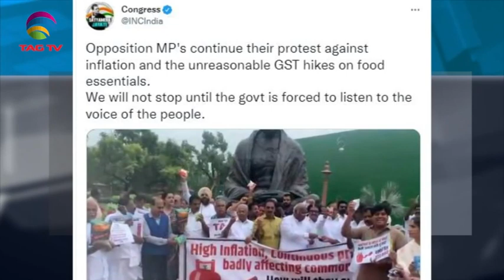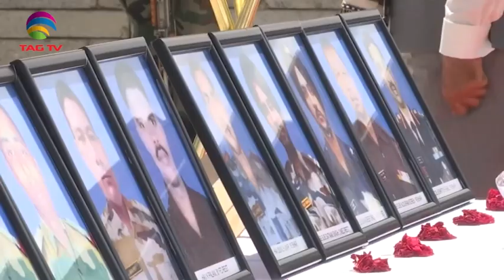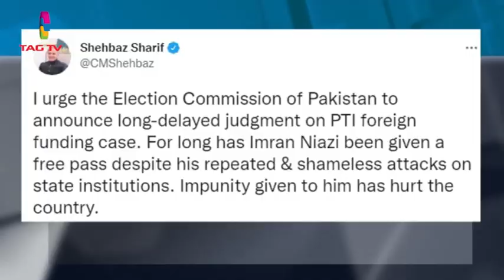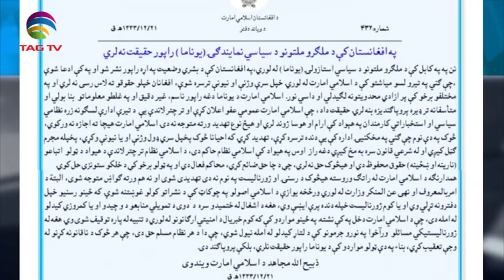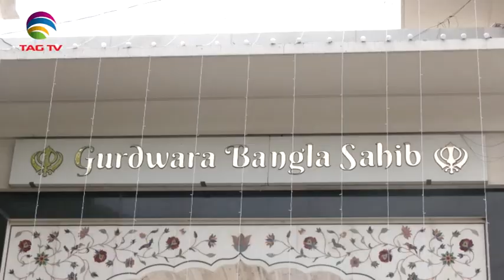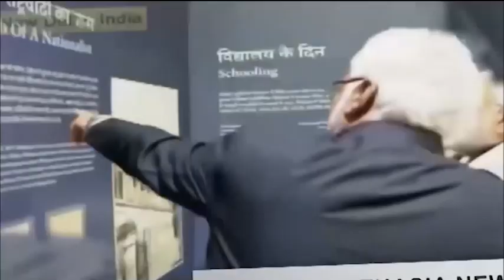Indian Opposition contineous to protest over high inflation, India watches China -SA Newsline July22